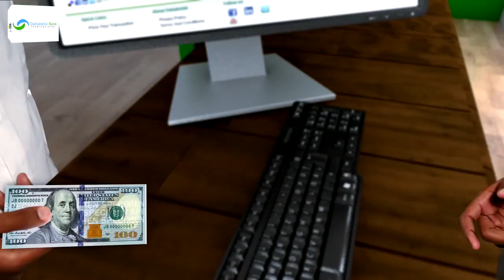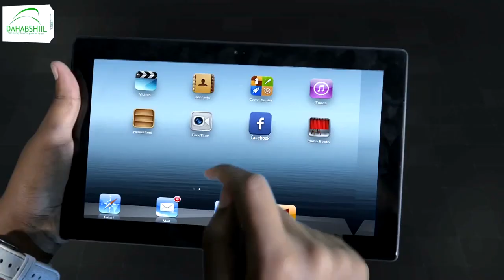Madaxwyanaha Somlailand Ayaa Maanta u anbabxay wadanka jabuuti.